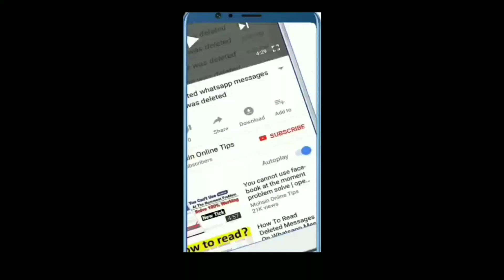20 रुपए में बनाए स्पंज फिल्टर घर पर/ aquarium ma sponge filter kasa banaya/ latest model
20 रुपए में बनाए स्पंज फिल्टर/